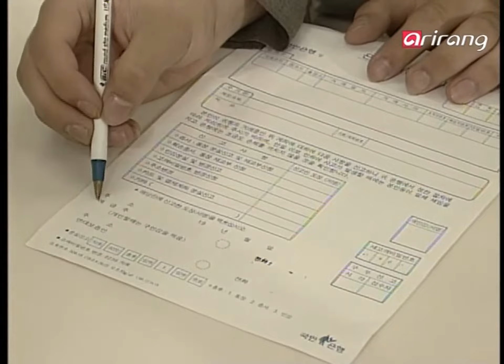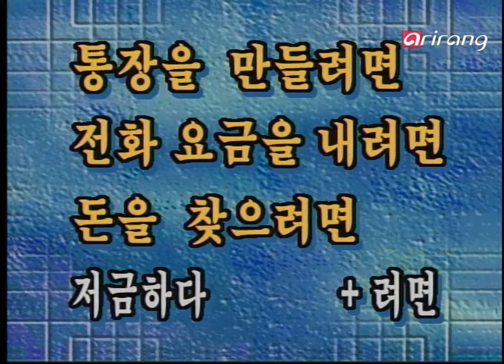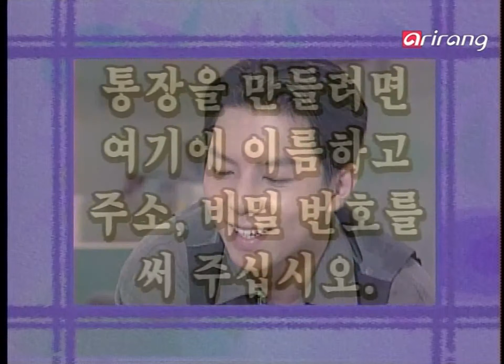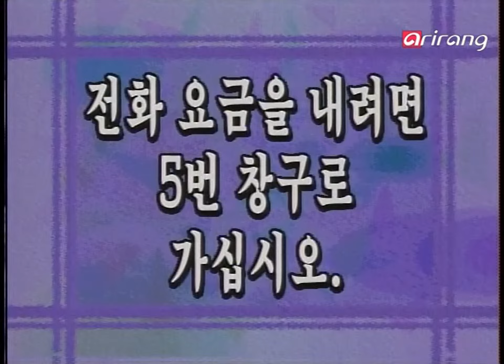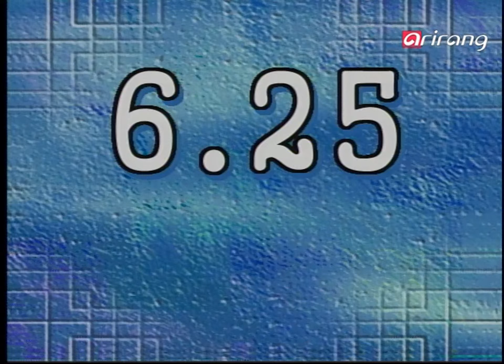Let's Speak Korean S1999Ep101 통장을 만들려면 저쪽으로 가십시오